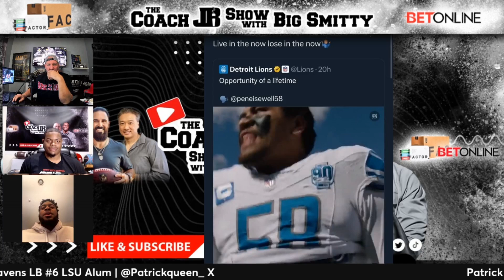RAVENS LB PATRICK QUEEN JOINS THE SHOW! | THE COACH JB SHOW WITH BIG SMITTY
Baltimore Ravens LB Patrick Queen joins the show to discuss their win yesterday over the Detroit Lions, tackling in the NFL, and much more!

Coach Jason Brown is the star of the hit Netflix series "Last Chance U", master motivator, and legendary JUCO football coach!! Darnell Smith Fox Sports very own, Ball State Alum, and Nap towns finest joins me daily to co-host this real & uncut show!

Darnell Smith comes over from Fox Sports to help co-host the show moving forward!! Darnell brings a College Football playing background along with a wealth of knowledge in the sports media field, and brings that energy everyone needs so badly right now! We will be the realest, most raw & uncut show on Planet Earth! Zach Smith, Matt McChesney, Steve Kim & Chase Senior, & Jeff Nadu will continue to join the show weekly, along with special guests daily! 6-8am Pacific daily!

Eric Weddle Monday's | Trent Richardson Thursday "T-Rich Thursday's"

Steve Kim Tuesday/Thursday

Matt McChesney founder/CEO of SixZero Academy & former NFL Veteran! Monday/Wed/Friday

Jo Madden Friday's with NFL & College Football Betting takes.

- You'll get raw & uncut JB! and access to EXCLUSIVE content!